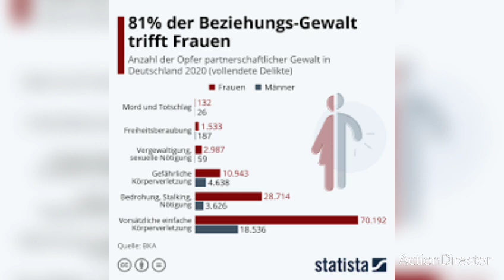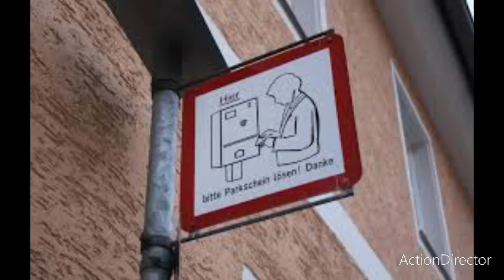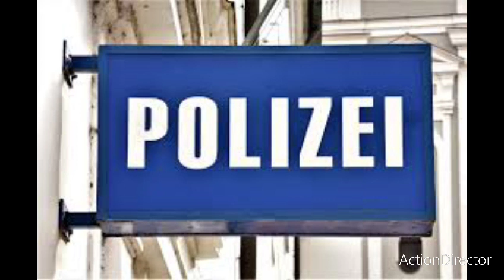Landshut: Autofahrer (50) spricht Fußgängerin (46) an: Ehemann rastet aus und watscht gattin